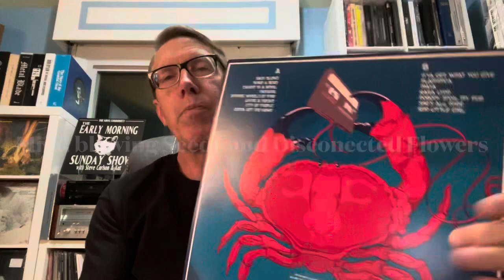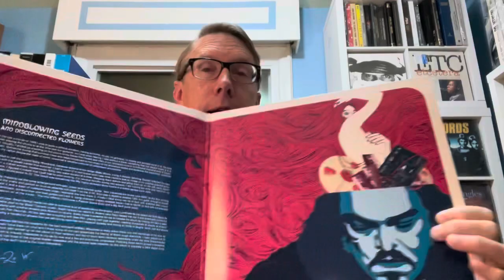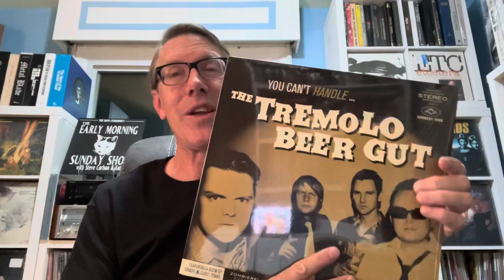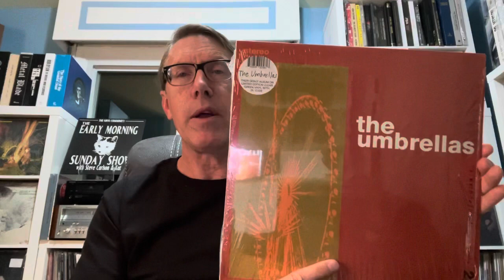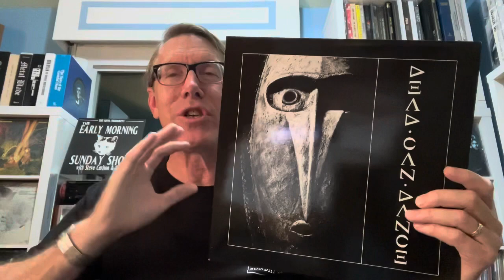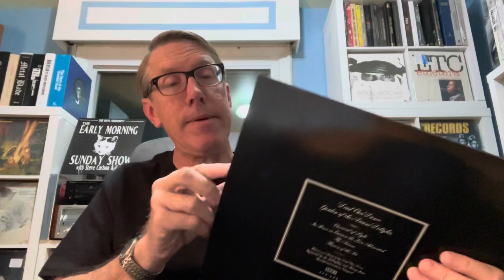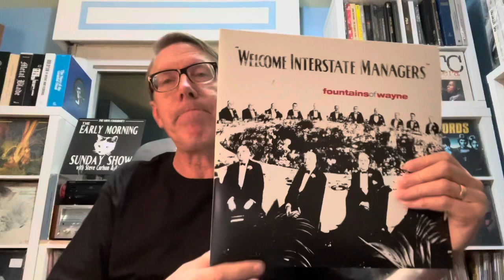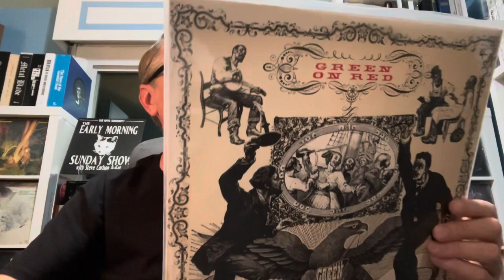Record Collecting with Questionable Art Work, Vinyl Finds- Brand New Music and Some Classics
As I was showing this weeks albums I suddenly had to wonder if I can really show some of these albums, call it my X Rated Video.  Music is great though
Special thank you to Jacob from the channel New Sounds and Old, please check out his channel and sub it
Also check out Sam at The Vinyl Douche
Mugs are available for $10 plus shipping.